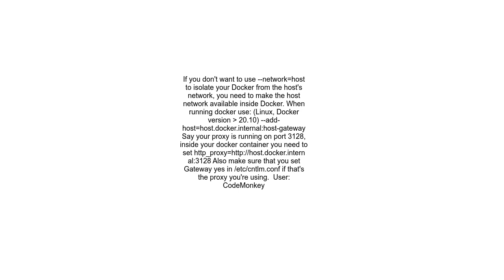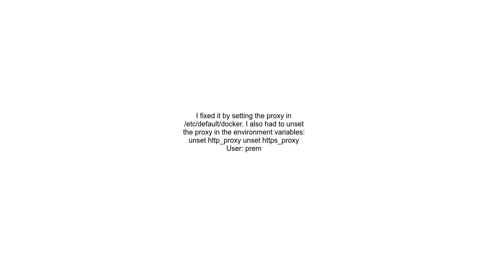Docker container, how to use host proxy